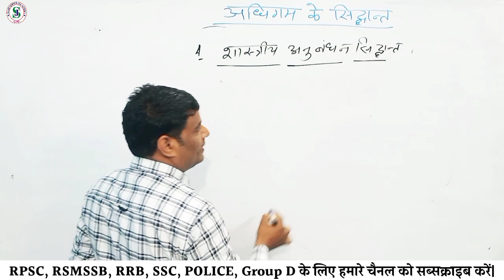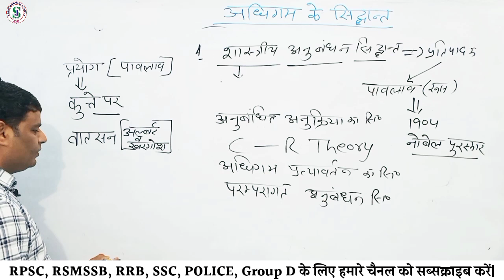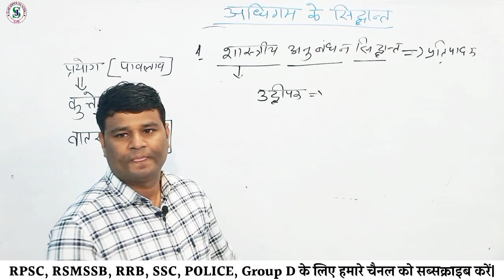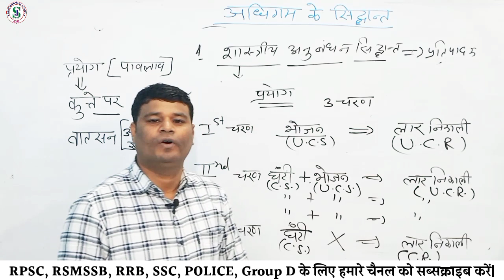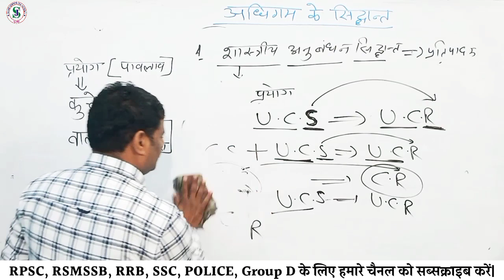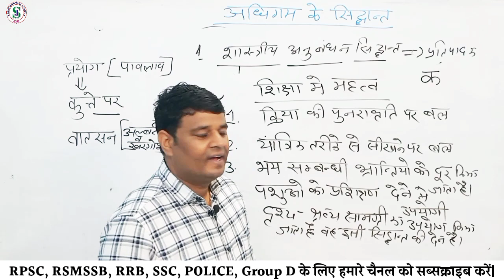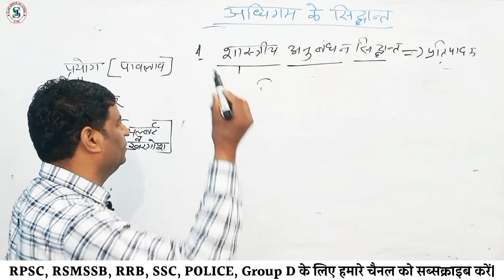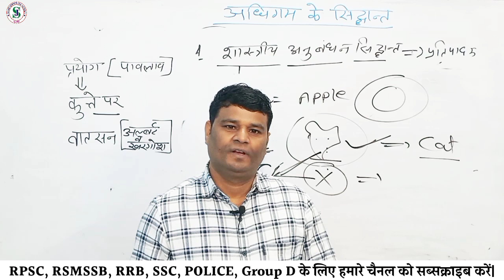पावलव का अनुबंधित-अनुक्रिया सिद्धांत | शास्त्रीय अनुबंधन सिद्धांत | Ajay Jakhrana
REET Raj_Police VDO_Mains पटवार हाईकोर्टग्रुप_डी LDC Gramsewak BSTC Pre_BEd.and all Competitive exams...

Psychology By- Ajay Jakhrana
Tags-